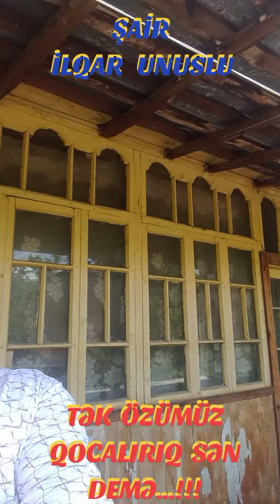YAVAŞ - YAVAŞ AZALIRIQ SƏN DEMƏ...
ilqar izlə naxcıvan ordubad şair bəyən paylaş unuslu şeirler unus YAVAŞ - YAVAŞ AZALIRIQ SƏN DEMƏ...